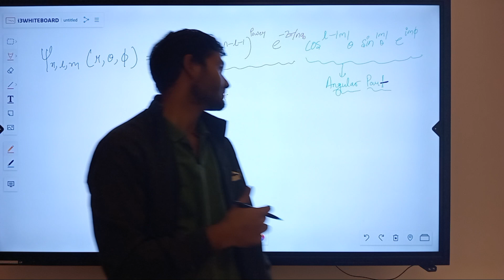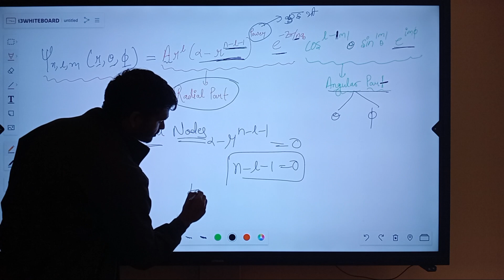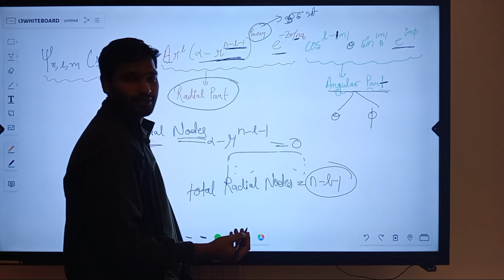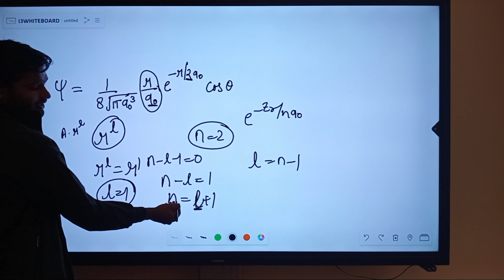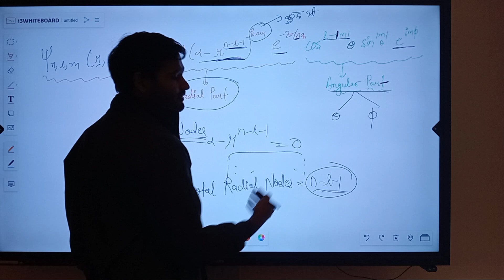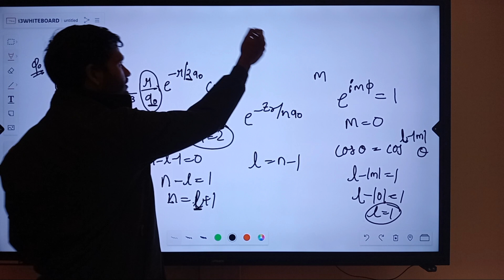How to find out the values of n, l and m for any given wave function.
🔬 Dive into the secrets of quantum numbers with our comprehensive guide! 🌌 In this 6-minute video, we break down the steps to find the values of n, l, and m from a given wavefunction – a crucial skill for JEE Advanced and other Chemistry exams. 📚 Whether you're a student or a curious mind, join us on this educational journey to ace your exams! 🚀